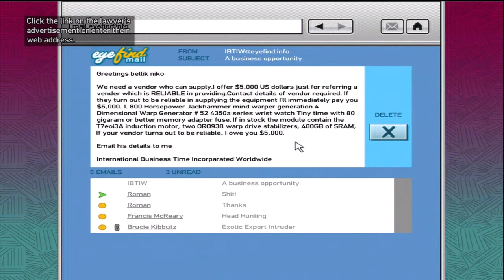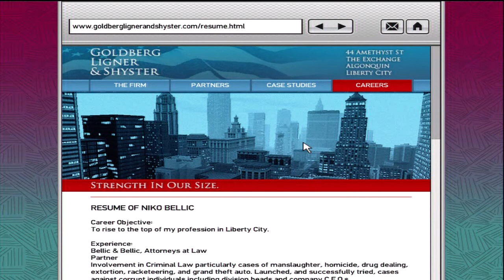Let's Play Grand Theft Auto IV: 100% Walkthrough - Have A Heart #20